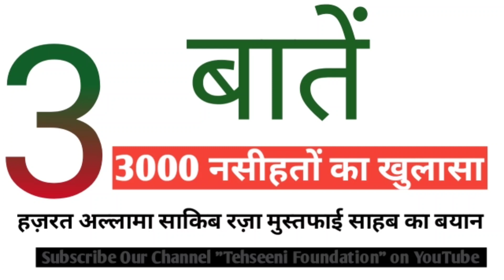3 Baaten | 3000 Naseehaton Ka Khulasa | Hazrat Luqman Ki Apne Bete Ko Nasihat | Saqib Raza Mustafayi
3 Baaten:

Hazrat Allama Saqib Raza Mustafai Sahab Ne Apne Is Bayan Me Hazrat Luqman Ki Apne Bete Ko Naseehat Ko Badhe Achche Tareeqe Par Bayan Farmaya Hai.
Hazrat Luqman Ne Apne Bete Ko 3 Baaton Ki Naseehat Ki.